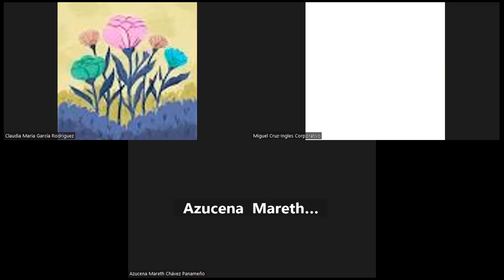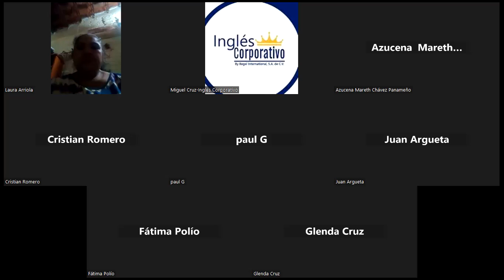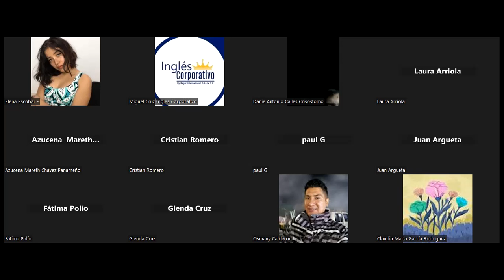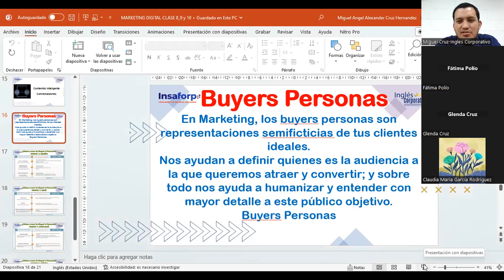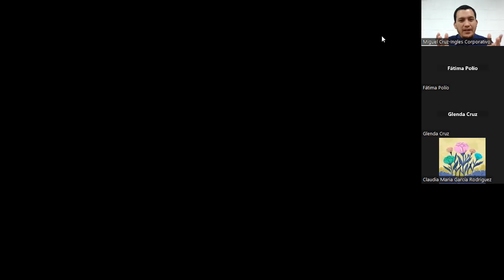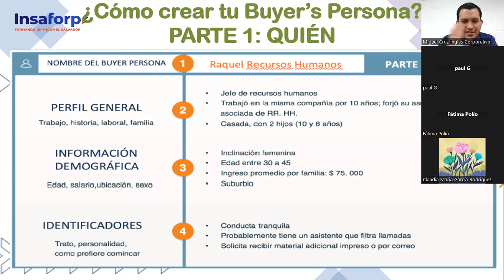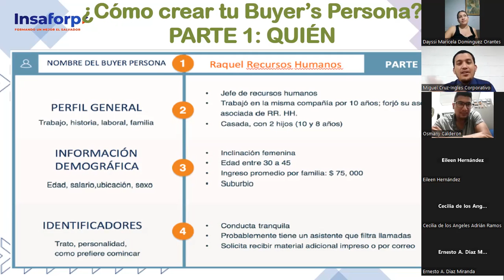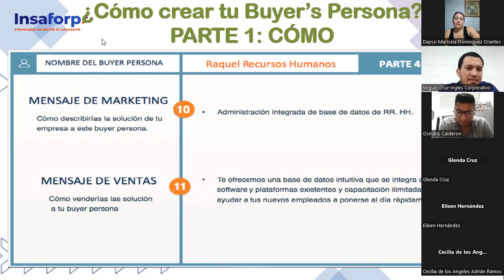CLASE 10-28-03-2023-MKT-01-8-9-PM-03-23 -CRUZ-BUYER PERSONA